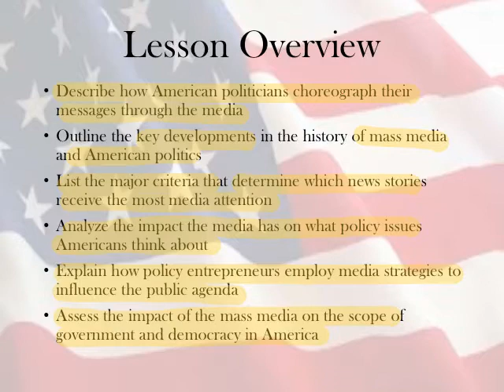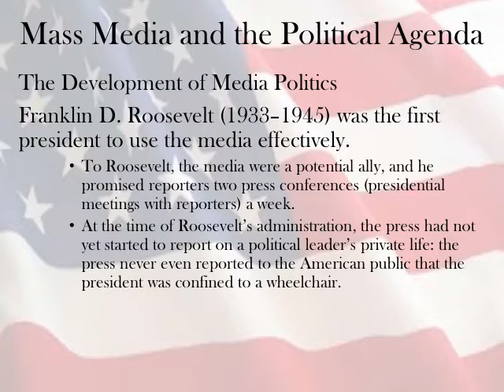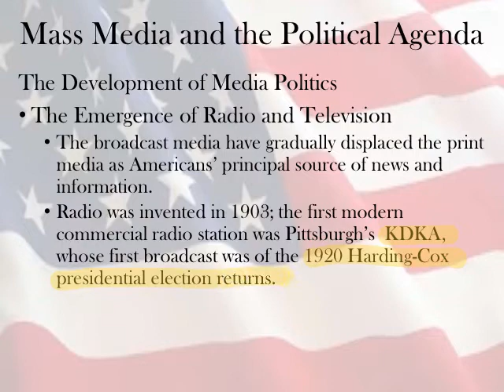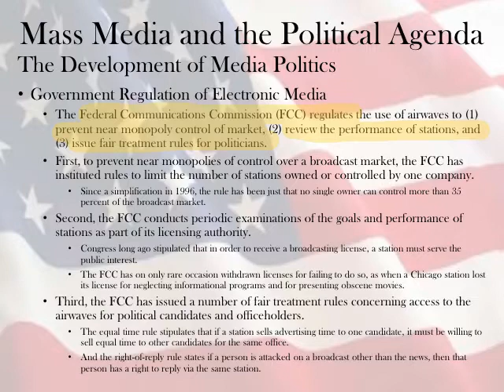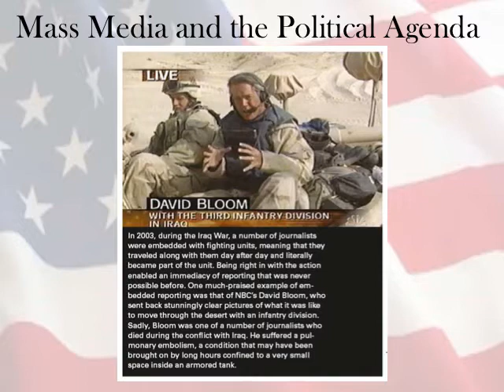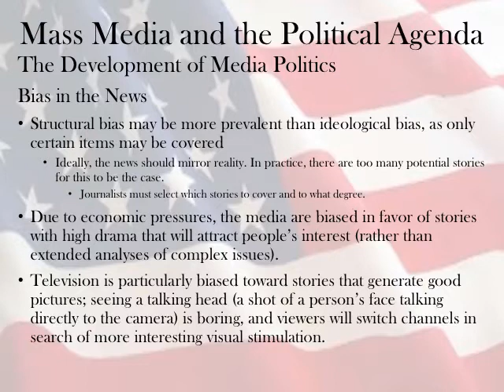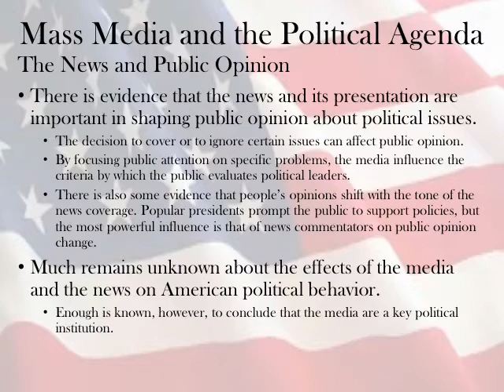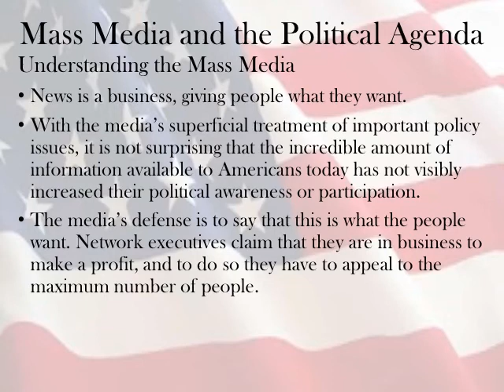3-1 Mass Media and the Public Agenda